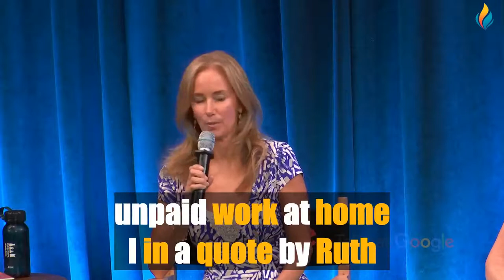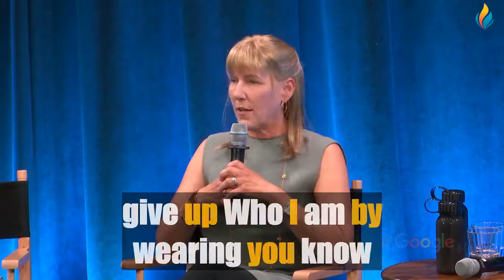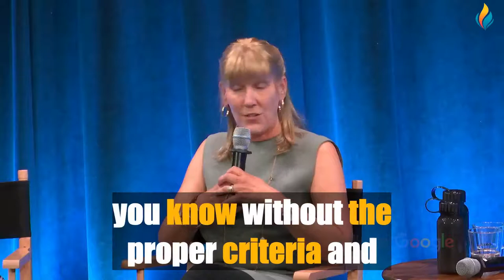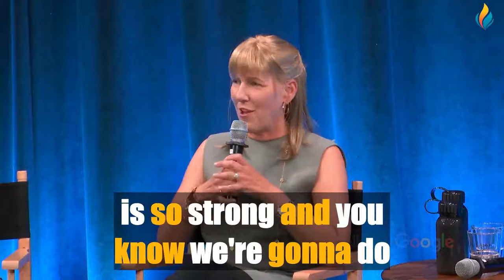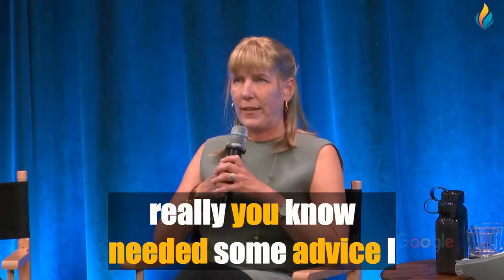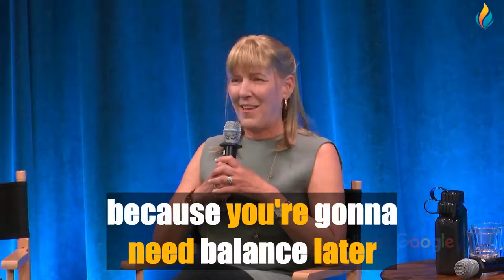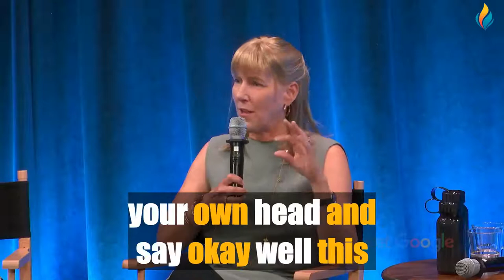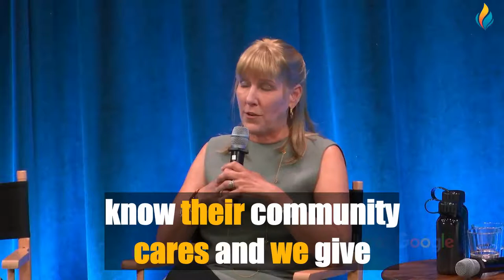Improve Your English with Google Talks | Julian Guthrie & Sonja Hoel Perkins | Big Subtitles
Our great new video for learning or improving English 🔴 Improve Your English with Google Talks | Julian Guthrie & Sonja Hoel Perkins | Big Subtitles